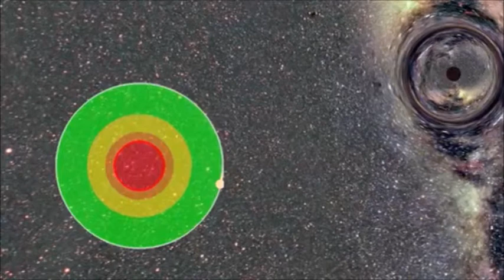Warzones Donalbain Feat Morf Feat Constantine The G Crystal Eve Prodby Fade 2 Dead DEMONIOSANGELIOS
international Hiphop DEMONIOSANGELOS